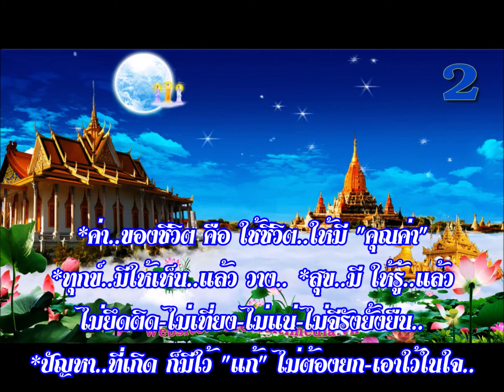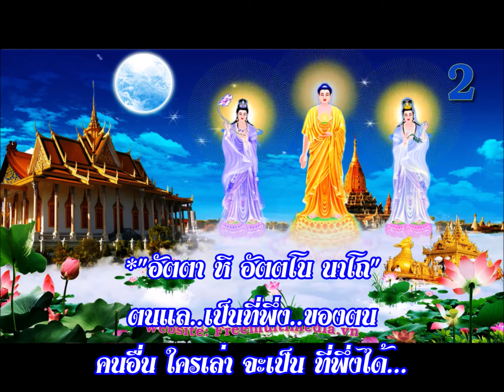เพลงธรรมะ นั่งสมาธิ..ก่อนนอน "สบายสบาย"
เพลงธรรมะ นั่งสมาธิ..ก่อนนอน “สบาย-สบาย”
*การสวดมนต์ เป็นประจำ จะทำให้เกิด "สมาธิ" ง่าย..
ช่วยให้..เข้าถึง ธรรมะ, นอนหลับ..ก็เป็น สุข..
ตื่น..มา ก็เป็น สุข.. *จิต-สงบ..ไม่ ฟุ้งซ่าน..
*จิต..ที่ฝึก..ดีแล้ว ย่อมไปสู่.."สุข-คติภูมิ"
*จิต..ที่ไม่เคยฝึก..ย่อมนำไปสู่.."อบาย-ภูมิ"
*คิดดี-ทำดี-พูดดี เป็นศรี..เป็นพร..สูงสุด..
*จิต..มนุษย์ ไหลลง สู่..ที่ต่ำ อยู่เสมอ
การฝึก.."สติ" จะช่วย-พยุง "จิต"
ไม่ให้ไหลลง สู่..ที่ต่ำ, *จิต..ก็ สงบ-เย็น..
*ใจ..ดวงหนึ่ง สงบอยู่ ณ ที่แห่งใดได้ ที่นั่นย่อมผาสุก..
*กลางใจ มีแสงสว่าง ส่องไปถึงที่แห่งใด ที่นั่นย่อมอบอุ่น.
*สายตา..ที่เปี่ยมด้วย "เมตตา" มอง..ไปทางใด
ที่นั่น..ย่อมเปี่ยมด้วย ความรัก-ความอาทร..
“อย่าเสียดาย” เวลา..ที่ผ่านมา แต่
จงมี.."ความสุข" กับ “เวลา..ที่เหลืออยู่”
“อย่าเสียเวลา” กับสิ่งที่ จากไป..จงใส่ใจ..กับสิ่งที่เหลือน้อย
*ทุกชีวิต เกิดมา..มีทุกข์-สุข-สมหวัง-ผิดหวัง
เป็นเรื่องธรรมดา ของทางโลก อยู่ที่ วางจิต..คุมใจ..
*เหนื่อย..ก็ พัก, *หนัก..ก็ วาง..
*ทุกคน..สุดท้าย ก็ต้อง "ทิ้ง" ทุกอย่าง..
แม้แต่..ร่างกาย ก็เป็น "เชิงตะกอน" กันทุกคน
กลายคืน สู่..สภาพเดิม กลายเป็น "ธาตุสี่" ว่างเปล่า
*ค่า..ของชีวิต คือ ใช้ชีวิต..ให้มี "คุณค่า"
*ทุกข์..มีให้เห็น..แล้ว วาง.. *สุข..มี ให้รู้..แล้ว
ไม่ยึดติด-ไม่เที่ยง-ไม่แน่-ไม่จีรังยั้งยืน..
*ปัญหา..ที่เกิด ก็มีใว้ "แก้" ไม่ต้องยก-เอาใว้ในใจ..
*เรามี..เพื่อรอ เวลา "หมด"
*เราเจอ..เพื่อรอ เวลา "จาก"
*เราพบ..เพื่อรอ เวลา "พลัดพราก" จากกันไป
"อโรคยา ปรมา ลาภา"
การไม่มีโรค.. เป็น ลาภ..อันประเสริฐ
*"อัตตา หิ อัตตโน นาโถ"
ตนแล..เป็นที่พึ่ง..ของตน
คนอื่น ใครเล่า จะเป็น ที่พึ่งได้...
*ร่างกาย..ไม่เจ็บ-ป่วย

ขอขอบพระคุณ..วัดธรรมกาย และทีมงานผู้ขับร้อง เพลง สบายสบาย
(สมาธิ การฝึกจิต ก่อนนอน การผ่อนคลาย Meditation Relaxation)

***วิดีโอ ธรรมะ นี้ ได้จัดทำขึ้นเพื่อเป็นธรรมทานเท่านั้น ไม่มีการจำหน่ายแต่ประการใด ซึ่งทางผู้จัดทำมิใช่เจ้าของลิขสิทธิ์ บทสวดมนต์และภาพเหล่านี้ ทางผู้จัดทำมิได้มีเจตนาใดๆ นอกเหนือจาก ต้องการเผยแผ่พระธรรม คำสอน ขององค์สมเด็จพระสัมมาสัมพุทธเจ้า และต้องขออภัยเจ้าของลิขสิทธิ์ทั้งหลาย มา ณ. ที่นี้ด้วย
หากได้ละเมิดลิขสิทธิ์ของท่าน ทางผู้จัดทำหวังว่าจะได้รับการอนุเคราะห์ จากท่านด้วยเป็นอย่างดี และขอให้ท่านผู้เป็นเจ้าของลิขสิทธิ์และ ผู้รับฟัง รับชมทุกท่าน ได้รับกุศลผลบุญ แห่งอานิสงส์ของพระคำสอน และขอให้พบเจอแต่ความสุข ความเจริญในชีวิต การงาน และการเงิน คิดหวังสิ่งใดให้สมหวังดั่งตั้งใจทุกประการ มั่งมีศรีสุข ร่ำรวยเงินทอง และ ขอให้เจริญด้วยอายุ วรรณะ สุขะ พละ ด้วยเทอญ.

“ ขอบุญกุศลที่เกิดจากการจัดทำและเผยแพร่คลิปธรรมะ ในครั้งนี้
ส่งผลสำเร็จแด่ บิดา มารดา ปู่ยาตายาย ครูอุปัชฌาย์อาจารย์ สามีภรรยา บุตร ญาติ พี่น้อง และผู้รับชมทั้งหลาย ทั้งในชาตินี้ และในอดีตชาติ เหล่าเทวดา พระพรหมและสิ่งศักดิ์สิทธิ์ทั้งหลาย ผู้มีพระคุณ ผู้มีอุปการคุณ สรรรพชีวิตทั้งหลายที่ยังเวียนว่ายตายเกิดอยู่ในสังสารวัฏ ทั้ง๓๑ ภพภูมิ และในทุกๆจักรวาล
ขอท่านทั้งหลายเหล่านี้ รับผลบุญมากน้อยตามแต่กำลังของตน ที่มีทุกข์ขอให้หมดทุกข์ ที่มีสุขขอให้มีสุขยิ่งๆขึ้นไป กรรมอันใดที่ข้าพเจ้าได้เคยก่อไว้ทั้งในชาตินี้ และในอดีตชาติ
ขอท่านเจ้ากรรมนายเวร รับผลบุญนี้แล้ว โปรดอโหสิกรรมให้แก่ข้าพเจ้า กรรมอันใดที่ผู้ใดกระทำแก่ข้าพเจ้าไว้ ทั้งในชาตินี้และในอดีตชาติ ข้าพเจ้าขออโหสิกรรมถวายเป็นอภัยทาน ขอบุญกุศลทั้งหลายเหล่านี้
ส่งผลให้ข้าพเจ้ามีอุปนิสัย มีจิตใจที่มุ่งมั่น และมีความเจริญก้าวหน้าในพระธรรมยิ่งๆขึ้น ในทุกๆชาติ ไป จนกว่าจะถึงนิพพาน อย่าไปพบพานอุปสรรค ความทุกข์ยาก อดอยาก มีพละกำลังกาย กำลังทรัพย์ เพียงพอที่จะทำนุบำรุงพระพุทธศาสนาให้ยั่งยืนสืบไป “

ชี้แนะ หรือแนะนำเพิ่มเติม ได้ที่
จัดทำเป็นธรรมทานโดย ธรรมะสุขใจ @S.sopit